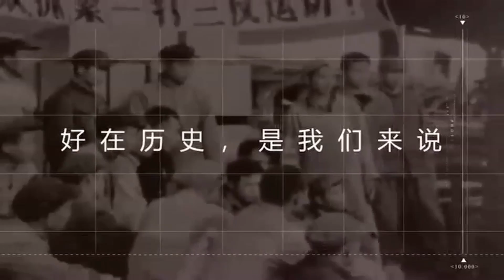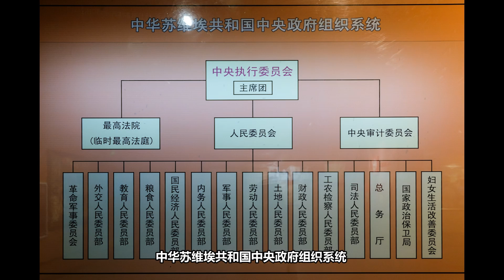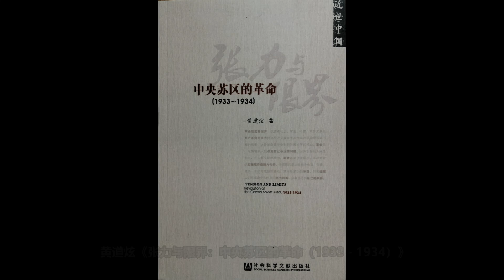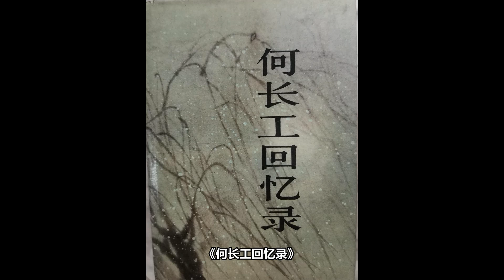中共创立的第一个国营外贸企业在危急时刻救了红军丨伐林追问（高伐林20200803 第129期）